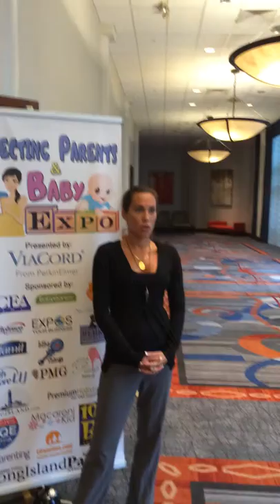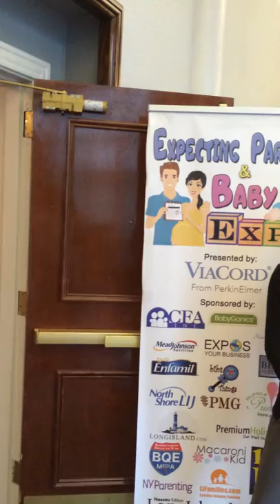Boothleads at Expecting Parents & Baby EXPO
Booth Leads is a product of Globalnest. It runs on IOS ,Android, BlackBerry and Windows devices. It is a user-friendly Mobile App that lets you capture leads at events by scanning the QR codes printed on attendee badges. It also lets you sync your leads to your dedicated online portal.

By using Boothleads users would be able to:

• Scan QR codes and capture leads
• Store leads from events in your mobile device
• Sync leads to your assigned online portal
• Rate leads
• Make notes about each lead you scan
• Send an email to lead with your business details
• Forward leads to others
• Set reminder to follow-up with your lead